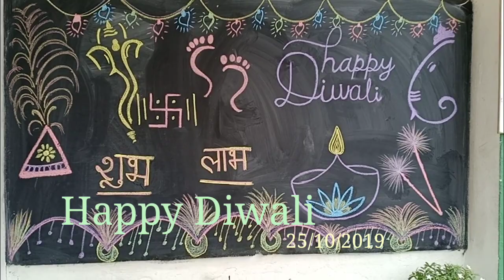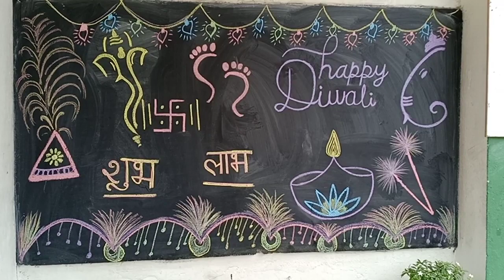Diwali Vlog 🎉 Happy Diwali 2019🎊🎊 || The Royelbeauty Girl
Copyright: In this video all the information given by the channel owner (Pushpanjali) so please don't use any information without permission..